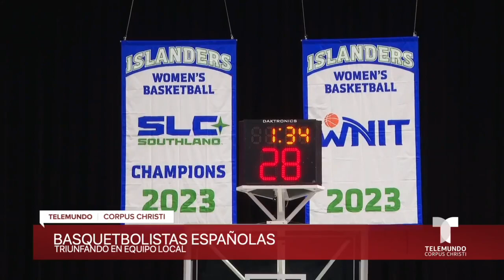SEIS JUGADORES ESPAÑOLAS DANDO GRANDES PASOS